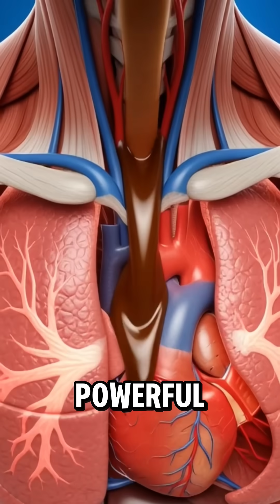“What Coffee Does Inside Your Body in 60 Seconds!” ☕🔥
Coffee is not just a drink — it becomes fuel inside the human body.
In this video, watch how coffee enters the stomach, moves through the bloodstream, activates the brain, heart and muscles, and boosts energy!
But yes… too much coffee can also cause a crash.
This short explains the complete scientific journey of coffee inside your body in ultra cinematic style#facts